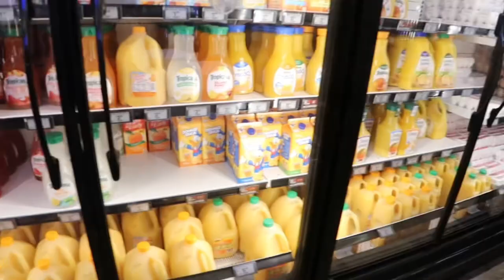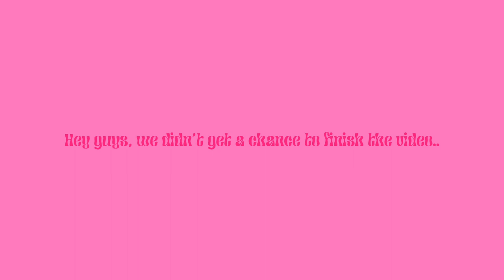Grocery Shopping Vlog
Add Me On All Social Media PlatForms‼️